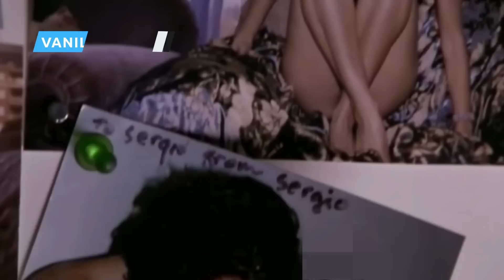Von Kritikern Gehasste Filme Die Eigentlich Gut Sind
Filmkritiker sind zwar ein unschätzbarer Filter zwischen Publikum und schlechten Filmen, aber sie liegen nicht immer richtig. Im Falle dieser heimlich erstaunlichen Filme haben die meisten Kritiker das Ziel weit verfehlt. Für diejenigen, die sich auf die Bewertung von Rotten Tomatoes verlassen, bevor sie die Eintrittskarte bezahlen, sind dies die Filme, die sie beim ersten Mal verpasst haben könnten. Und seit gewarnt, es gibt Spoiler.

Der von Tarsem Singh inszenierte Film The Cell ist nicht für jeden etwas. Aber die Kritiker, die dem Film vorwarfen, er sei oberflächlich und abgeleitet, waren im Nachhinein vielleicht ein bisschen zu hart.

Der Film erzählt die Geschichte von Catherine Deane, einer Kinderpsychologin, die mit beeindruckender Technik in das Unterbewusstsein eines komatösen Jungen eindringt, in der Hoffnung, ihn in die reale Welt zurückzubringen. Dank ihrer einzigartigen Fähigkeiten wird sie von einem FBI-Agenten gebeten, das Bewusstsein eines bewusstlosen MANNs zu erforschen, der ein Mädchen in einer bizarren Todesfalle gefangen hielt, bevor er einen Anfall bekam.

Da sie nur noch Stunden zu leben hat, wird Deane beauftragt, ihren Aufenthaltsort zu finden. Doch das ist leichter gesagt als getan, denn sein Unterbewusstsein ist eine Albtraumwelt aus Foltergeräten, gehörnten Monstern und lebenden Puppen, die seinen Opfern ähneln. Es ist ein SM-Fiebertraum, in dem Leichen in Blut gebadet werden, Pferde mit Glasobjektträgern seziert werden und Männern langsam die Eingeweide aus dem Körper gezogen werden.

The Cell ist also voller Verderbtheit, aber dank einiger grausamer Hommagen an Künstler wie Damien Hirst, Odd Nerdrum und H.R. Giger immer noch ziemlich prächtig anzuschauen. Und die Kostüme von Designerin Eiko Ishioka mit ihren Jumpsuits, dämonischen lila Flügeln und sadistischen Sci-Fi-Masken sind vom Feinsten. Noch besser: Die Kulissen sind praktisch, die Darsteller sind auf den Punkt, und das Ergebnis ist etwas Großes, Blutiges und pervers Schönes.

Natürlich haben nicht alle einen Fehler gemacht. Roger Ebert war einer der wenigen Kritiker, die den Film mochten und ihn sogar als „einen der besten Filme des Jahres“ bezeichnete.

The Cell | 0:00
Die Stunde des Jägers | 1:47
Constantine | 2:51
Knowing | 4:23
Super | 5:49
The Majestic | 7:09
Vanilla Sky | 8:16
The Book of Eli | 9:17